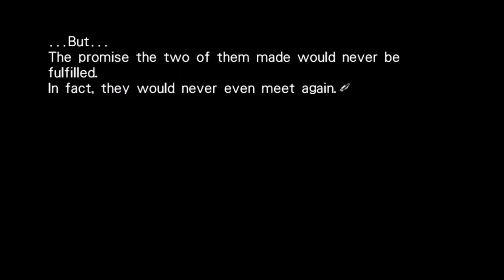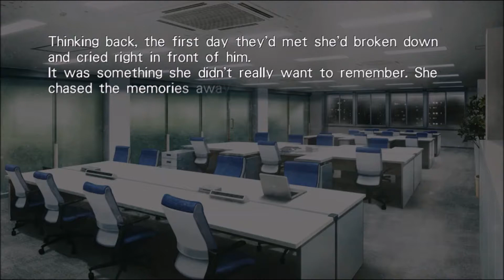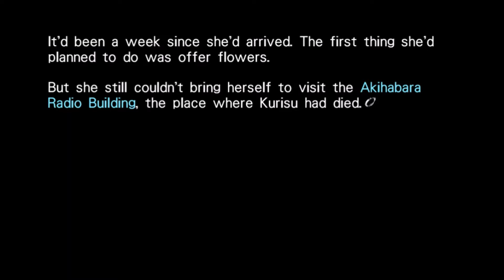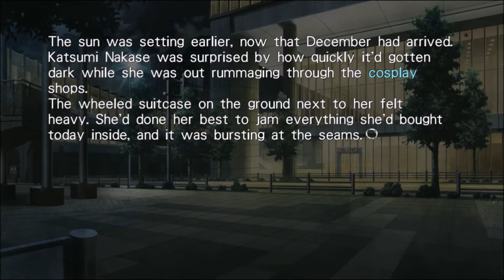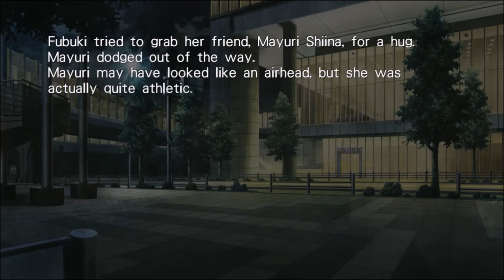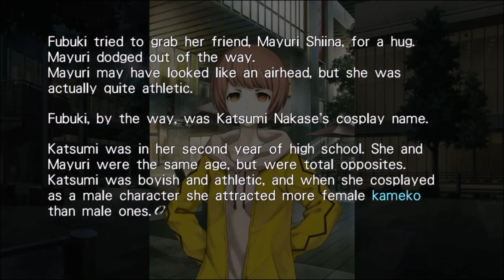Steins;Gate 0 -7- More New Characters???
I had absolutely no clue what was going on in this episode!

Hopefully the next one will be out some time tomorrow.